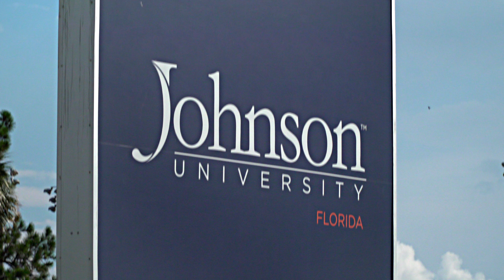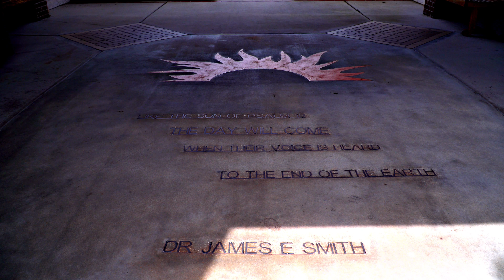JUFL History Part IV - A Calling Continued